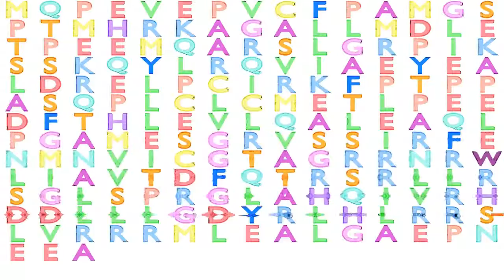Gene Music using Protein Sequence of C19orf81 "CHROMOSOME 19 OPEN READING FRAME 81"